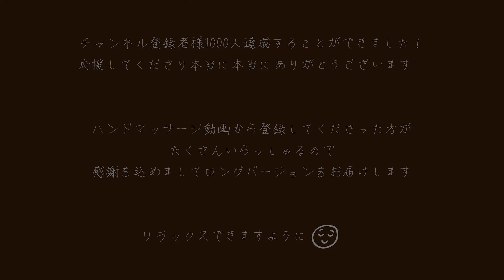ロールプレイASMR 元セラピストの眠れるオイルハンドマッサージ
🎧イヤフォン、ヘッドフォンでご視聴ください

1000人突破しました😂

これからもほっとできるような動画を
つくっていければなぁと思います🥰

他にもマッサージ、耳かきなどの
ロールプレイ動画を
出していますので
よかったらのぞいてみてくださいね☺️

ロールプレイ asmr
asmr ロールプレイ
マッサージ asmr
マッサージ ロールプレイ

Twitter、ハンドメイド、イラスト、
動画で使いたいもの
すべてのリンクを貼っています🤗